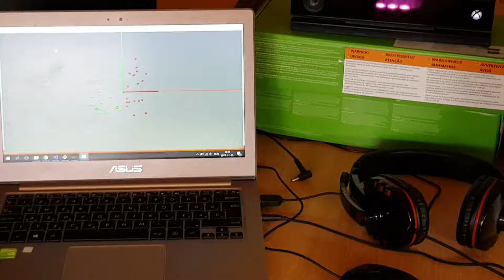ApertusVR - Kinect Plugin test vol. 1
An embeddable, open-source, framework-independent, platform-independent, network-topology-independent, distributed AR/VR/MR engine.